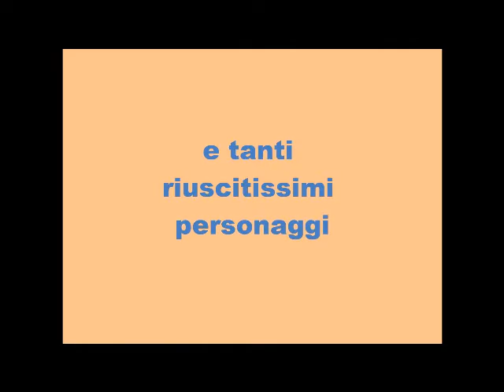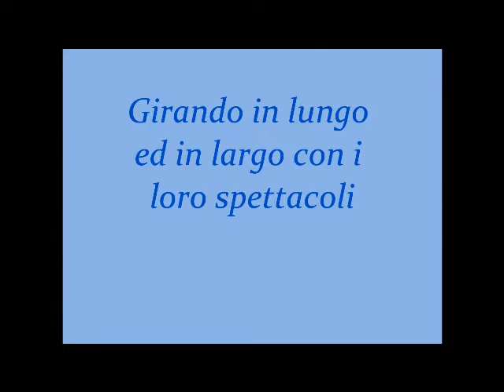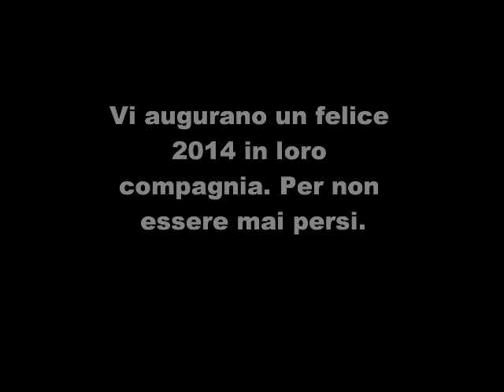gemelli 13/14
auguri 2013